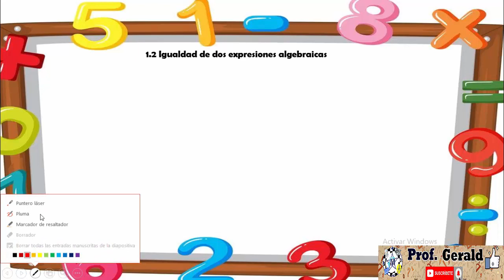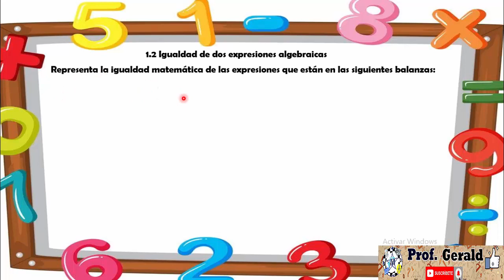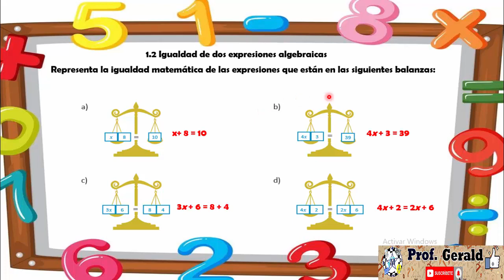1.2 IGUALDAD DE DOS EXPRESIONES ALGEBRAICAS 7º GRADO